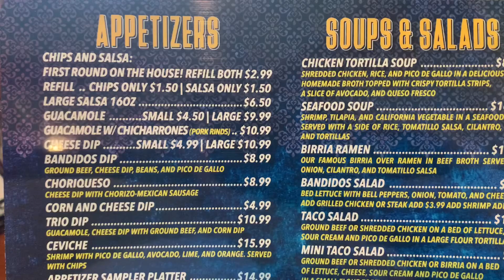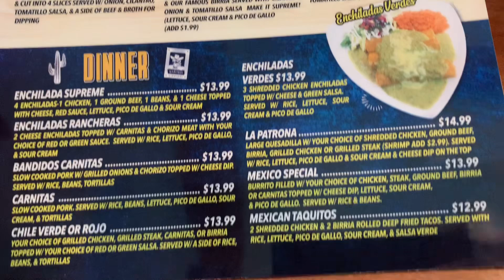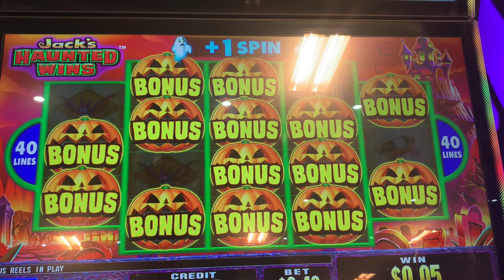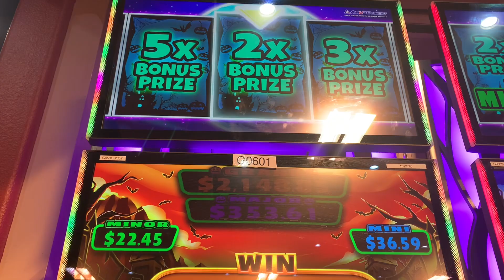NEW RESTAURANT REVIEW BANDIDOS !